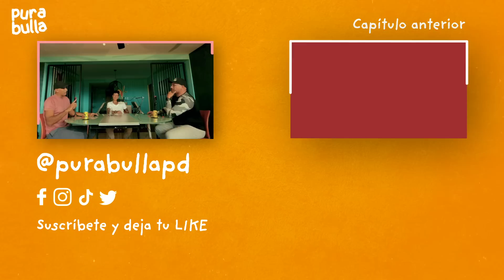Pura Bulla EP 10 - Baloncesto femenino (ft. Waleska Abreu)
Sin más nada que agregar, la gran Waleska Abreu en Pura Bulla Podcast.

Ingresa y registrarte con el código: (PURABULLA) Para obtener el 100% de tu primera recarga.

¡No te lo tomes a pecho, somos Pura Bulla! 📣